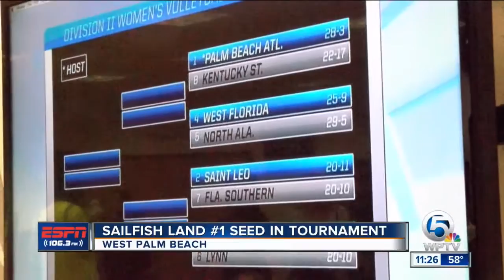Sailfish Land #1 Seed In Tournament